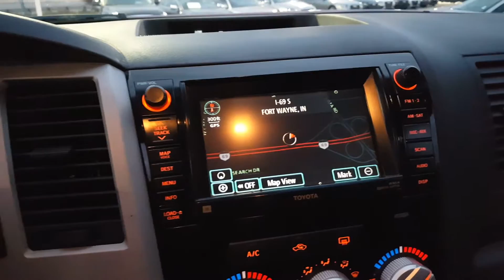2008 Toyota Tundra SR5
PRICE REDUCED! 2008 Toyota Tundra SR5 CrewMax! Looks great in Salsa Red Pearl and comes with this very nice, paint-matched truck topper. The least expensive 2008 Tundra 5.7 with 2WD on the market! We don't expect this one to last long with a price this low. Fully inspected in our service department to ensure it is in great condition and all up to date with recommended maintenance! The Vorderman family business has been operating since 1990. We like to call our way of operating, "The Uncommon Experience," because we do things differently than other dealerships. No pressure, fun employees, and great customer service before & after the sale! Whether it be your first time visiting, or a long-term customer, we treat everyone the way we would want to be treated! Give us a call today, or stop in to say hello! We can't wait to welcome you into the Vorderman family!